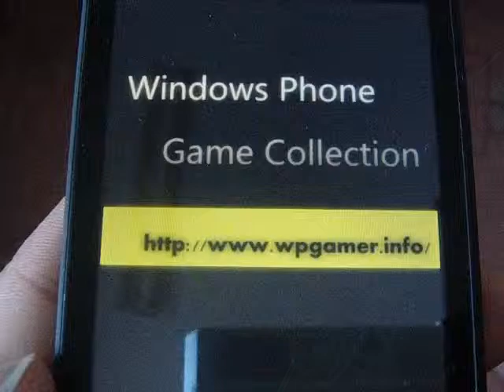Windows Phone Game Bomb'em all Review